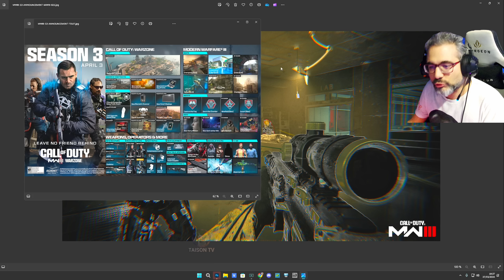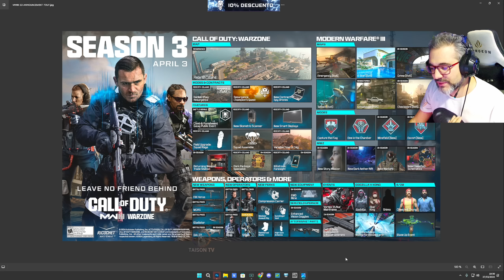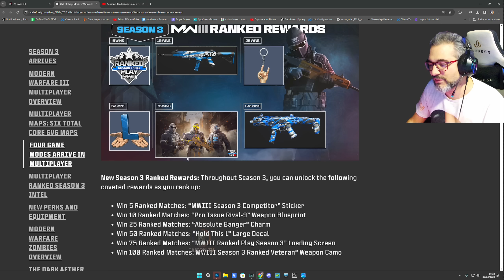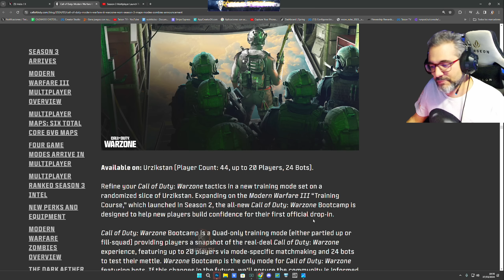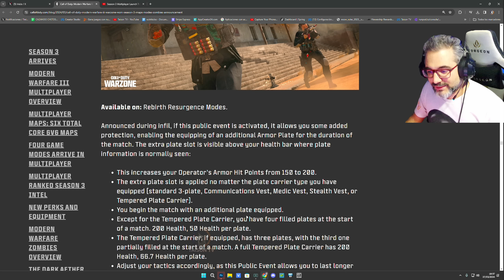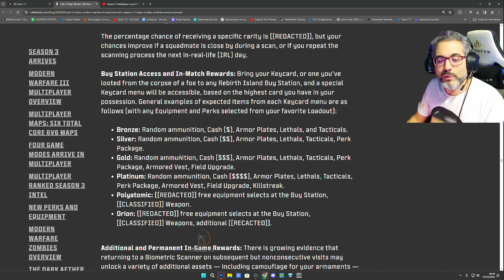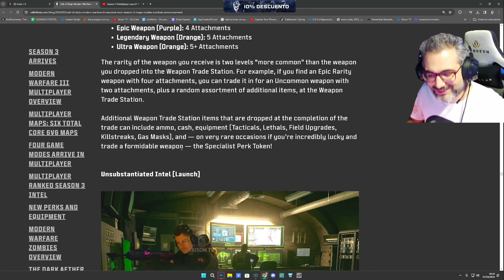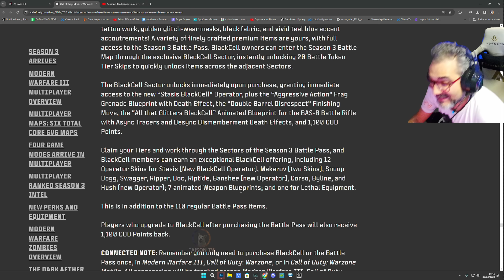SEASON 3 Info Completa: Clima Variable "niebla" BOTS en Warzone Destrucción, Nuevas Armas...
❤ENLACES DE INTERES❤:
➽Si quieres enviarme algo:

Discos Duros: Corsair MP600 PRO 2TB M.2 NVMe PCIe Gen 4 x4 SSD
Monitor: Asus ROG Swift ROG PG279QM 27" LED IPS QHD 240Hz G-Sync 1440p
Sistema operativo: Microsoft Windows 10 Home
Monitor: Asus ROG Swift 360Hz PG27AQN 1440p 27" Nvidia Reflex
Audio: GOXLR

CPU: Intel(R) Core(TM) i9-900k CPU @ 3.60GHz
Memoria: 32 GB RAM ddr4
Resolución actual: 2560 x 1440
Monitor: Asus ROG Swift PG279QM 240 HZ, Gsync 1440p 27" Nvidia Reflex
WEBCAM:  Avermedia 313 Live streamer
Audio: GOXLR
Monitor: BenQ ZOWIE XL2735 - Monitor de 27" y 144 Hz para e-Sport